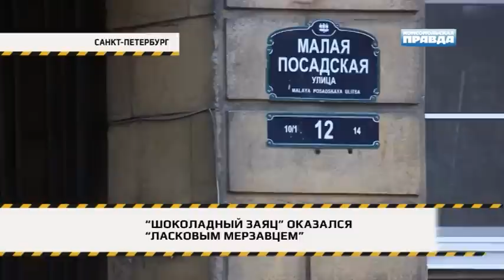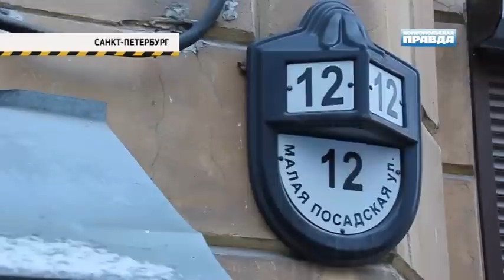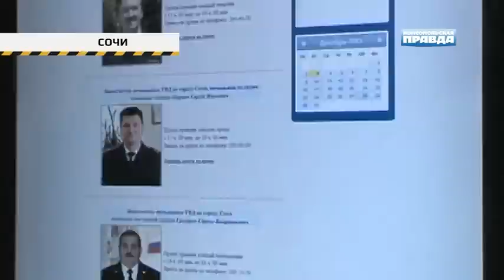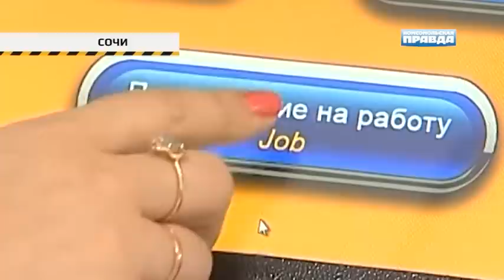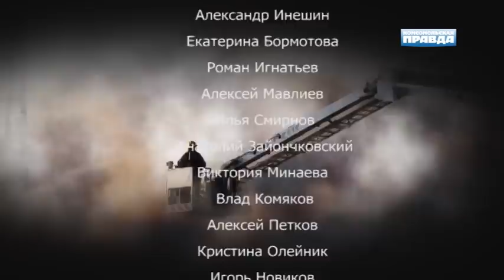Тревожная кнопка: бунтующий Арзамас и баба-робокоп